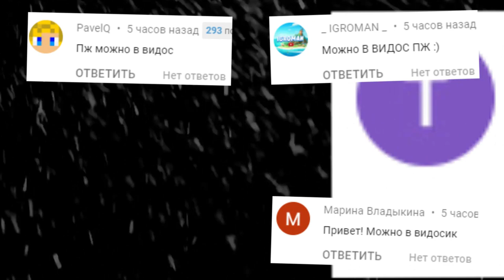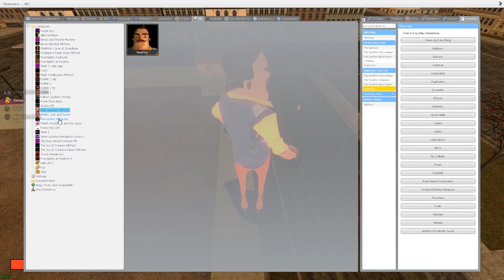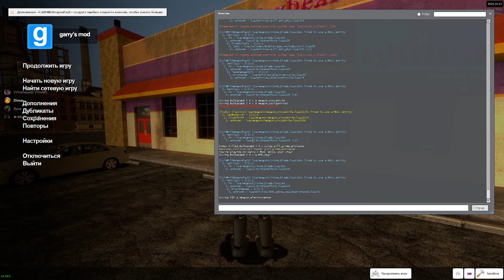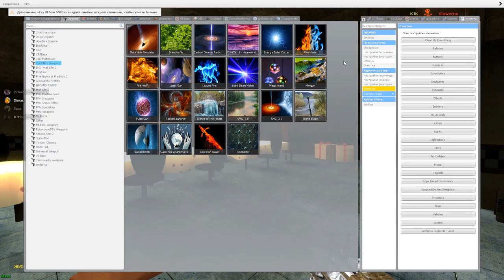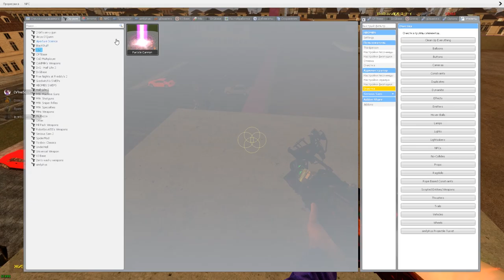ВЫЖИВАНИЕ В ПИЦЦЕРИИ ФРЕДДИ FNAF 3 COOP ГАРРИС МОД ► Garry's Mod